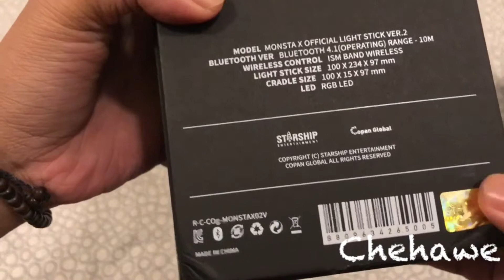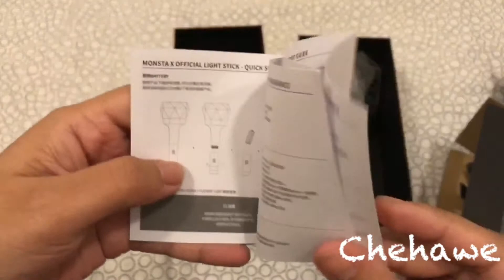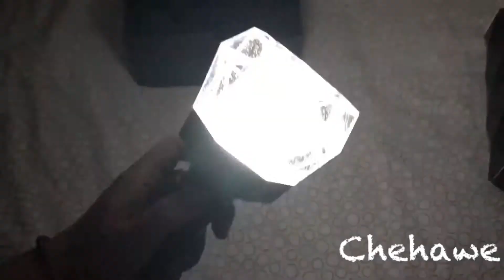Unboxing Monsta X Lightstick ver.2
Mondongie ver 2